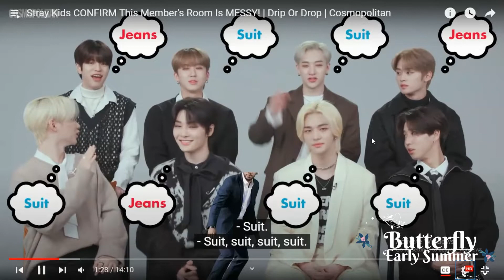INFJ reacts to Stray Kids CONFIRM This Member's Room Is MESSY! | Drip Or Drop | Cosmopolitan